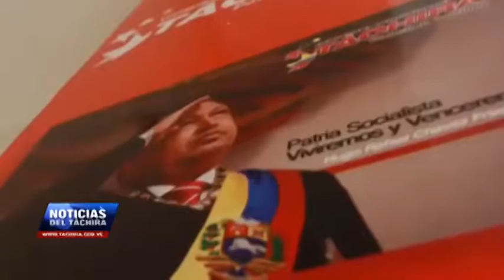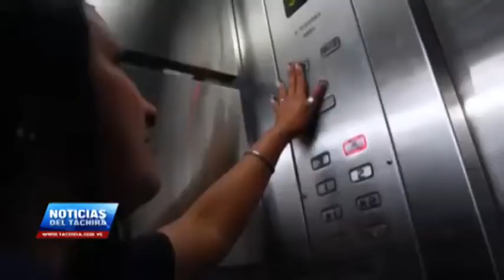Trabajadores del ejecutivo regional han sido reivindicados solo en revolución